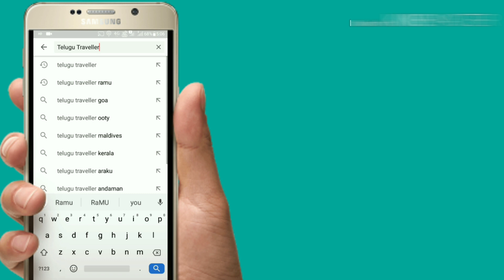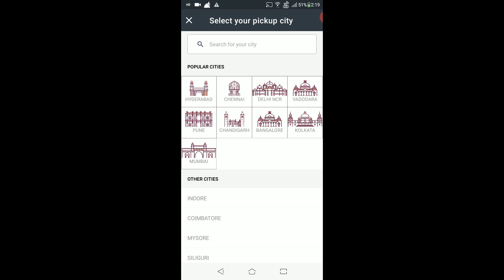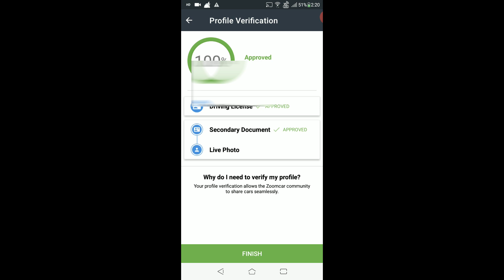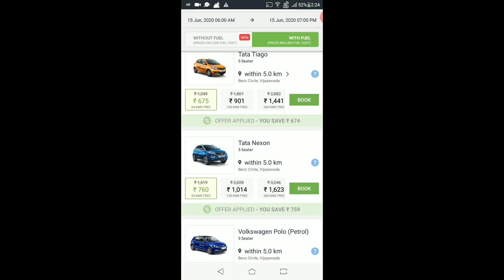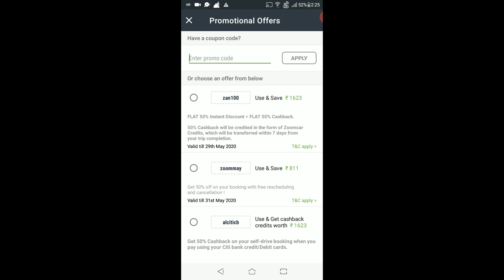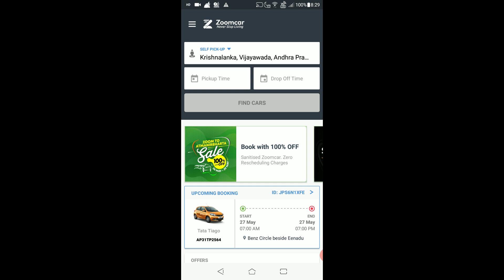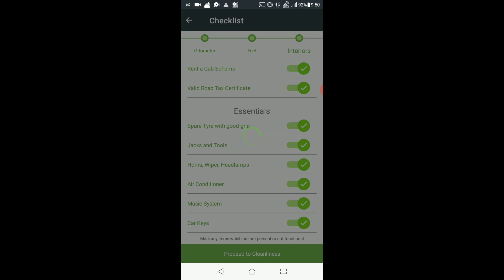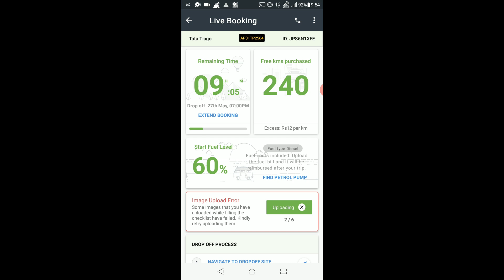Use my Promocode ( ramuga60e5l ) to get 30% discount.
క్రింది ప్రోమో కోడ్ తో  ZOOM కార్ బుక్ చేసుకోండి మీకు 30% డిస్కౌంట్ వస్తుంది
Promocode.    ramuga60e5l

Here i explained "how to Book Self drive car in Zoom Car App"

Watch all Malaysia Videos in below link

And watch my previous Warangal Vlog in below link

And watch my previous Mysore Vlog in below link

And watch my previous Bangalore Vlog in below link

And watch my previous video of Bangkok 3D Art Museum & Wat Arun Buddhist Temple in below link

And watch my previous video "How to go Puerto Galera from Manila City" in below link.

And watch my previous video 'How to get get Singapore Visa' in below link.

And watch my previous Singapore Vlog Part 2 in below link.

And watch my previous Singapore Vlog Part 1 in below link.

And watch my previous video of  Krabi to Phi Phi Island Journey by Speed Boat Part 1 in Thailand in below link.

And watch my previous video of one day tour in Phuket in this trip in below link.

And watch my previous video of Thailand in this trip in below link.

And  watch Tourist attractions in  Lumbini in Nepal (The Birth place of Lord Buddha) and Kushi Nagar (The Death Place of Lord Buddha) in Uttar Pradesh State, India in below link.

And  watch Tourist attractions in Varanasi (కాశి) in Uttar Pradesh State, India

 in below link.

And  watch Mahabodhi Temple in Bodh Gaya in Bihar state, India.. in below link.

And  watch my Previous Vizag visit Part 1 in below link

And  watch my Previous Vizag visit Part 2 in below link

And  watch my Previous Araku visit in below link

And  watch my previous Thailand trip videos in below link